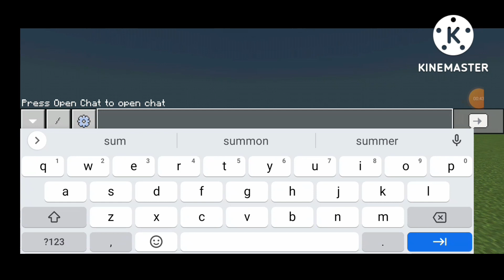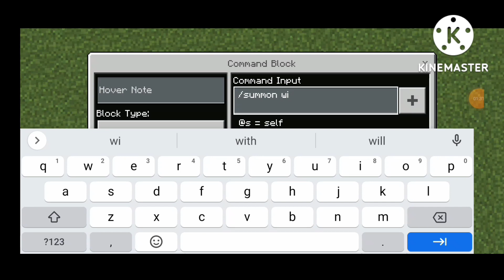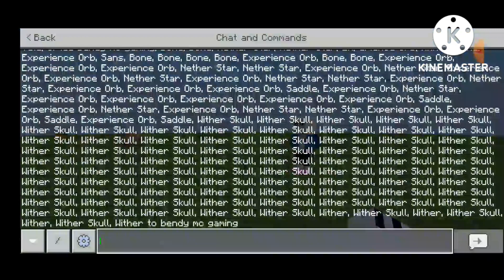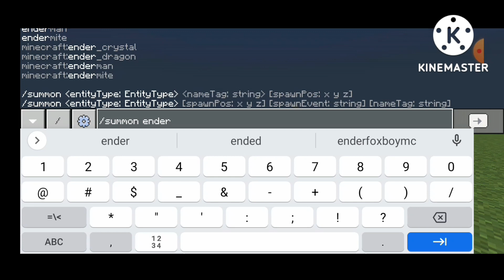Undertale sans addon by marx5019